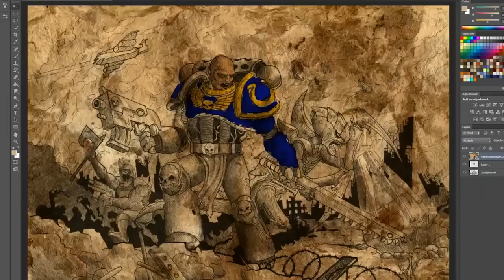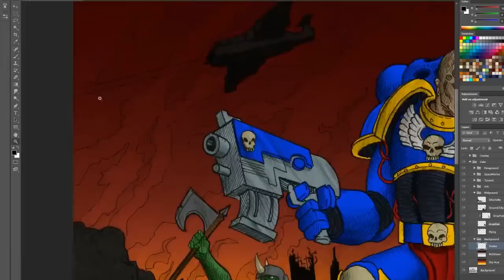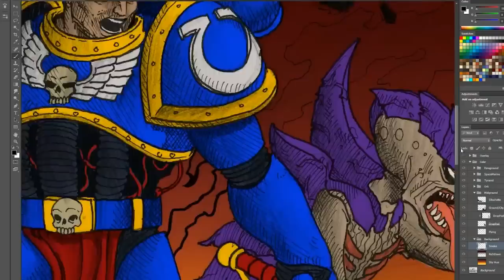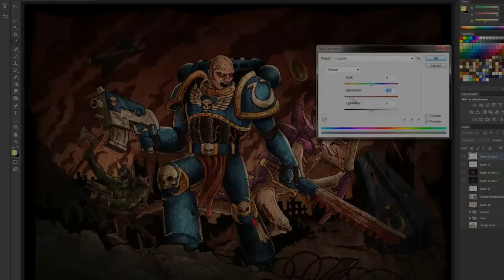For the Emperor! Warhammer 40k Speedpainting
JAZZA'S OFFICIAL SOCIALS! - Follow/Sub ↴